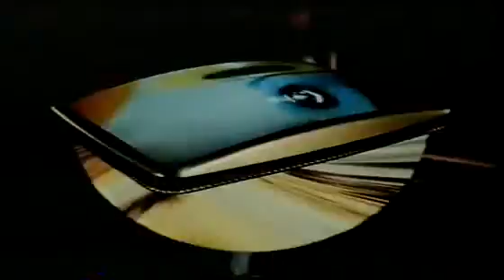Top of the Pops 19th September 1985 Red Box Lean on Me (ah-li-ayo)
Top of the Pops Part One  19th September 1985  This Edition is Presented By Simon Bates & Peter Powell and Features Red Box Performing their Hit Lean on Me ( ah-li-ayo)